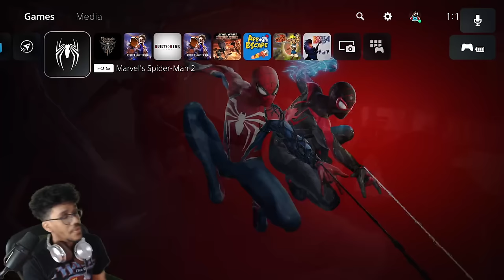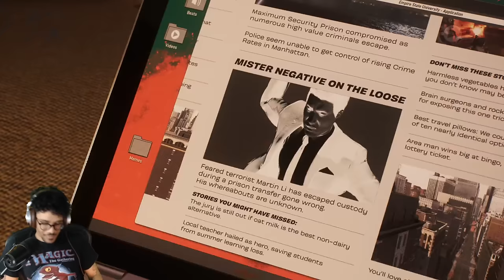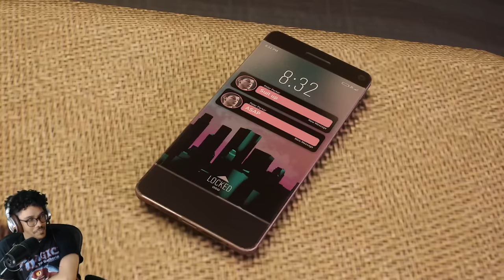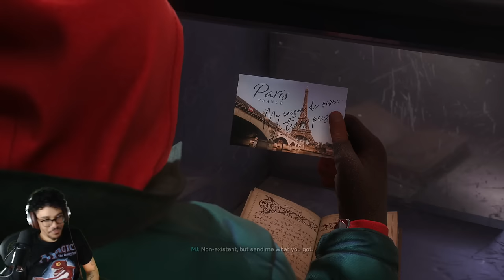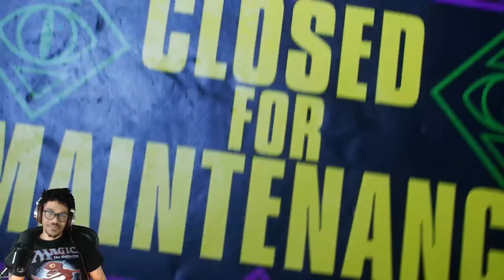Spider-Man 2: Part 2